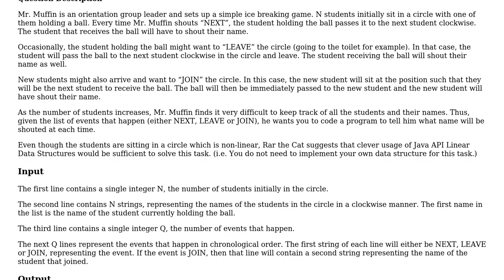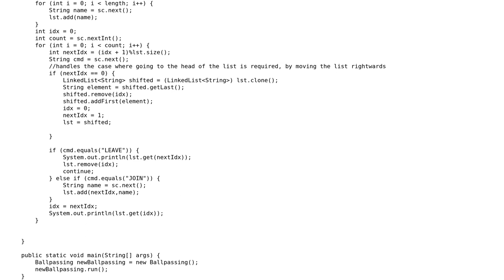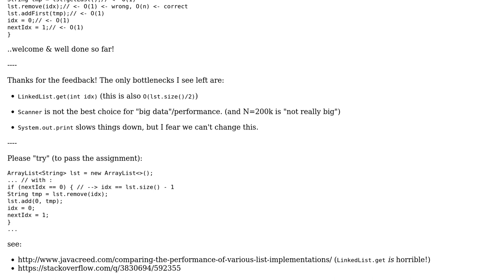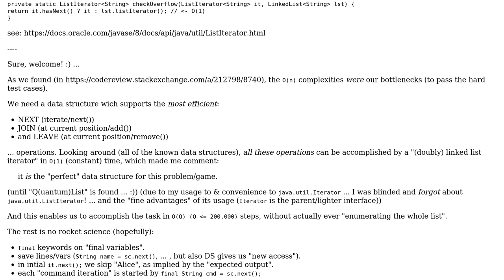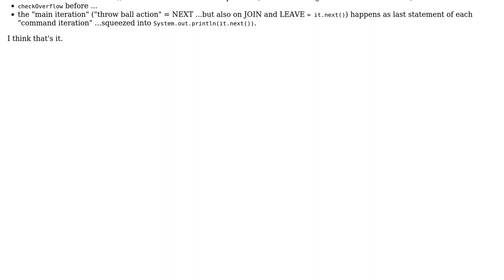Mr. Muffin's ball-passing game (2 Solutions!!)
Mr. Muffin's ball-passing game

With thanks & praise to God, and with thanks to the many people who have made this project possible! | Content (except music & images) licensed under CC BY-SA | Music | Images & others | With thanks to user xerx593 user Vogel612 user Prashin Jeevaganth and the Stack Exchange Network Trademarks are property of their respective owners. You are responsible for your own actions.